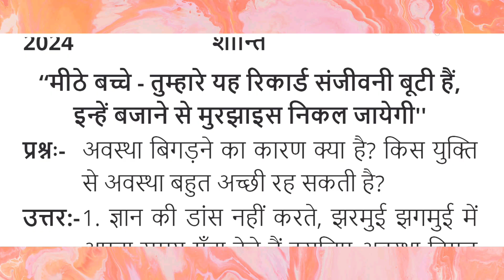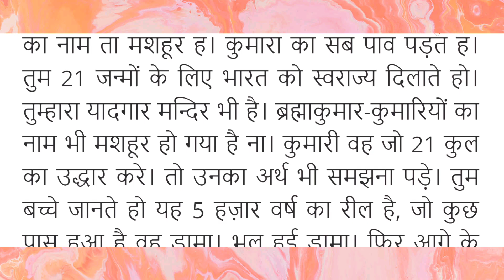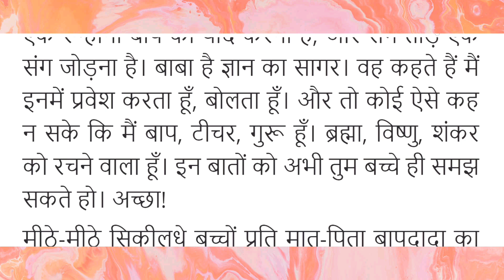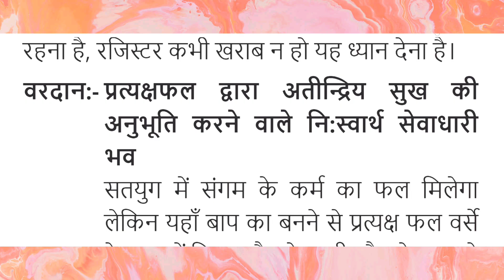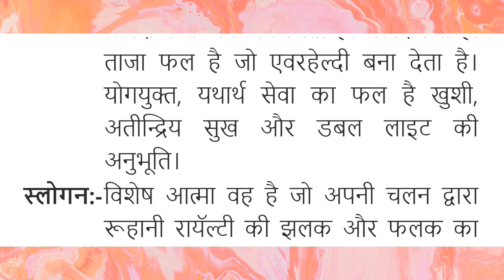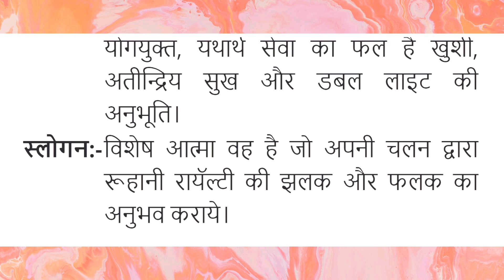Shiv Bhagwanuwach || aaj ki Murli || 10/12/24